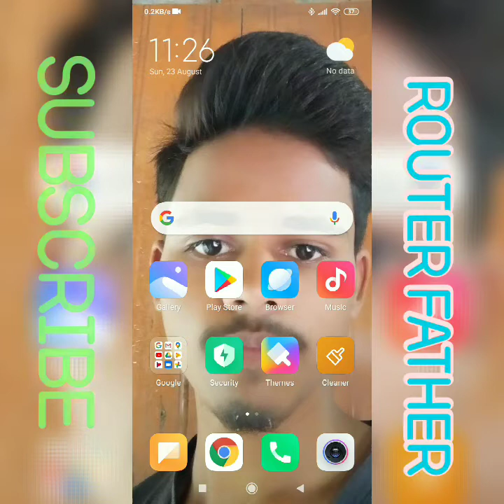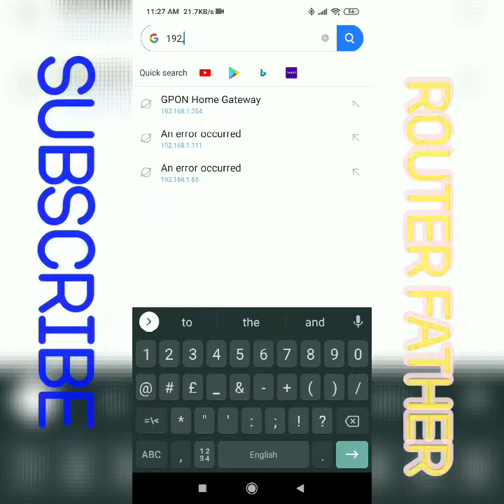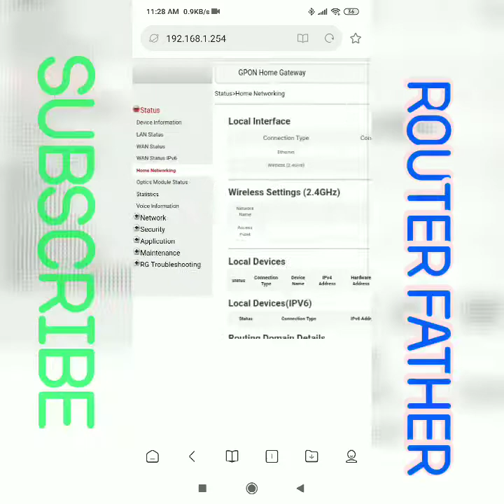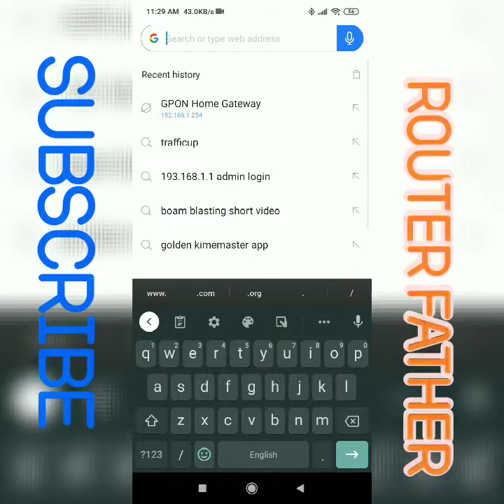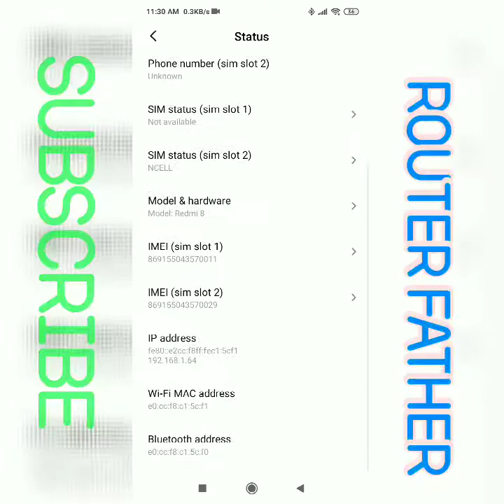Mobil IP address kaise yad Karen?? Memories mobile IP address in easy way!!Router father🇳🇵🇳🇵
and press bell icon button to get all notification of my video new new uploaded video
How can memorize mobile IP address energy aur simple method
Kisi Ka bhi mobile ka IP address kaise Yaad rakhe
How can memorize IP address of mobile
How can delete IP address of mobile